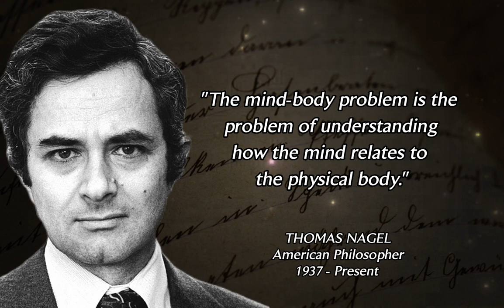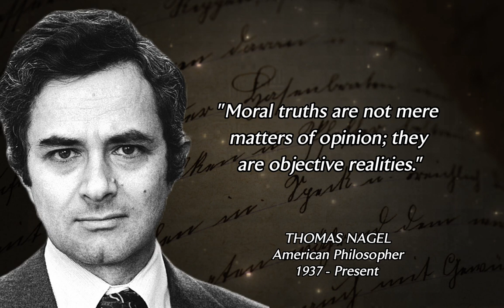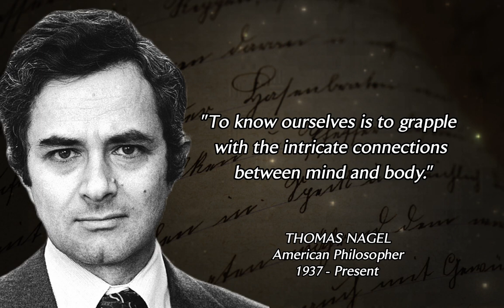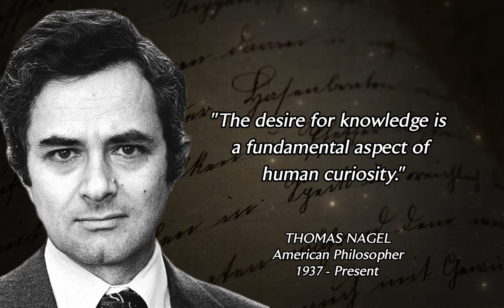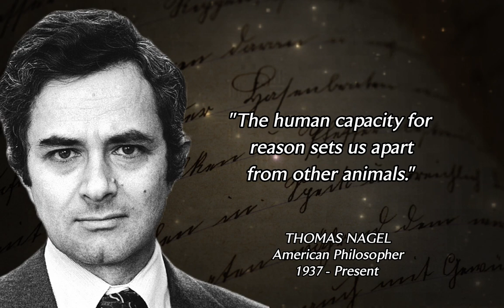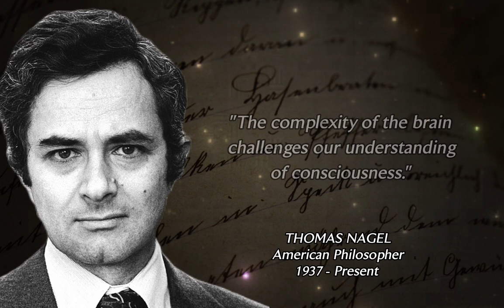Thomas Nagel's Life Lessons Men Learn Too Late In Life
Welcome to Quotes Sphere. Today's video is about Thomas Nagel. Thomas Nagel is an American philosopher widely regarded for his significant contributions to moral philosophy, political philosophy, and the philosophy of mind. Born in 1937, Nagel earned his doctorate from Harvard University and has held prominent positions at prestigious institutions, including Princeton University. His work is characterized by its rigorous analysis, clear writing, and deep exploration of complex philosophical questions.